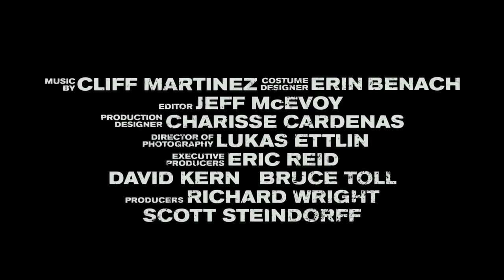(177) The Lincoln Lawyer 2011